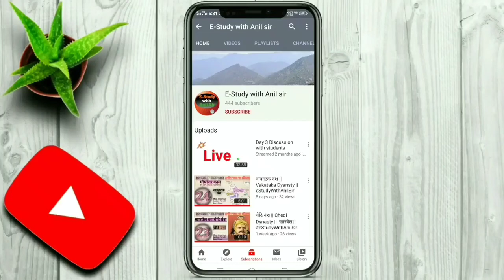वातापी/बादामी के चालुक्य वंश || पुलकेशिन द्वितीय || प्राचीन भारत का इतिहास @E-Study with Anil sir